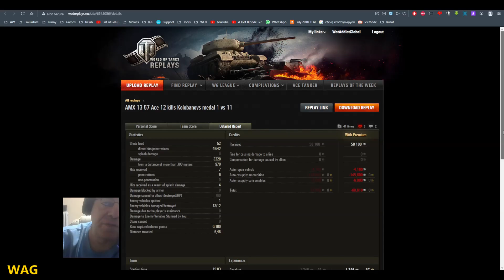The GREATEST Carry Ever! (vicoRv)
This must be, by far, the best carry I have ever seen in a light tank! Our hero, "vicoRv", was left alone vs 11 opponents, in the small and tight corridored map known as Abbey, and yet, he managed to pull through!